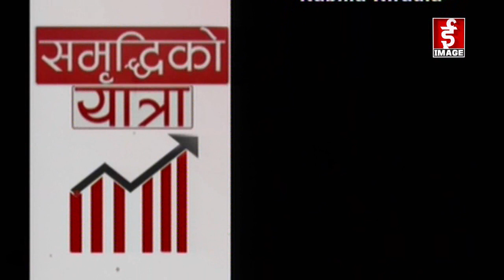Samriddhi Ko Yatra - Interview with Shailendra Guragain - 2076 - 08 - 03